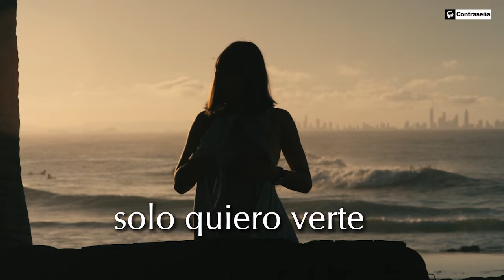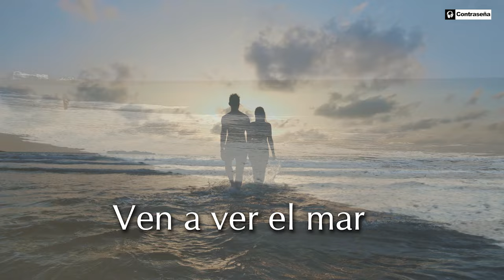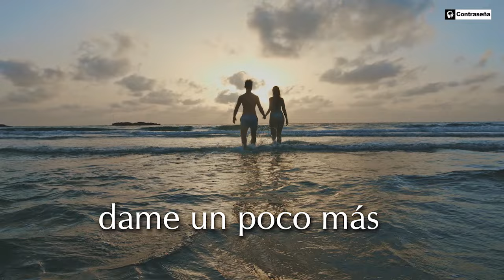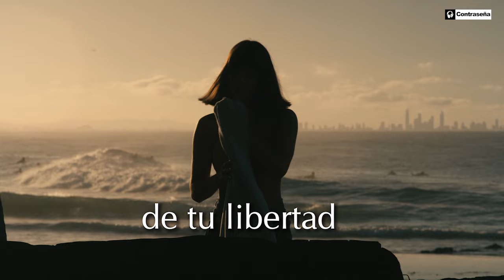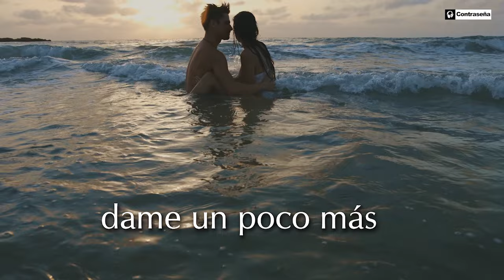Chill Music, Jjos - Dame un poco más "feat. Gaia Gomez" Música Relajante, Sunset, Ibiza, Deep House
Chill music by Jjos - dame un poco más "feat. Gaia Gomez" (Spanish Rework Mix)

Mix, Jjos - Dame un poco más (feat. Gaia Gomez)

Si te ha gustado el vídeo, Dale a 'Like' y Compártelo con tus amigos.

¿Quieres recibir todas nuestras notificaciones? Clica 2 veces la "CAMPANITA" que está en la parte superior derecha y así recibirás nuestros últimos lanzamientos. ¡Gracias por seguirnos!

¿Do you want to receive all our news? Click twice on the "bell" on the upper right side.

Musica para alegrarte, musica para olvidar tus problemas, vídeo, compartir, teléfono con camara, gratis, telefono con vídeo, music unknown mix fiesta dance relax instrumental relaxing musica dj party instrumental music remix musica para bailar pop feliz best ambient edm musica relajante amor electronic navidad dance music contraseña romantica chill canciones relaxing music mix